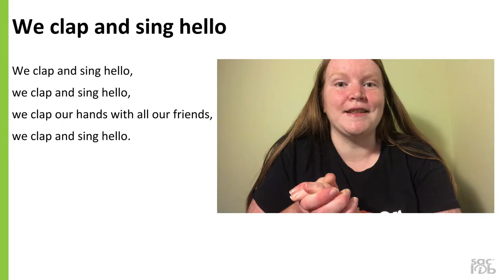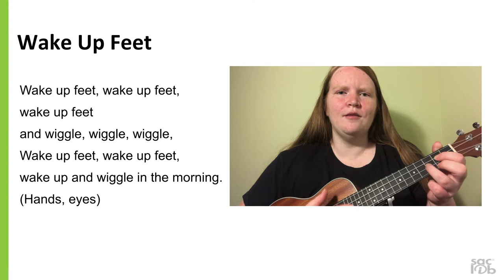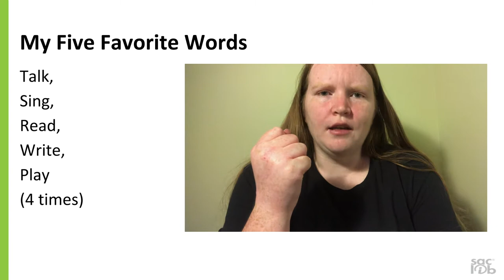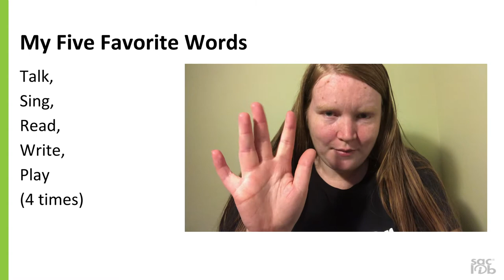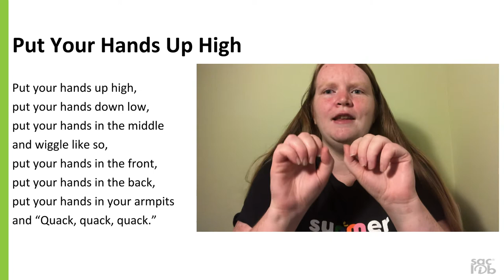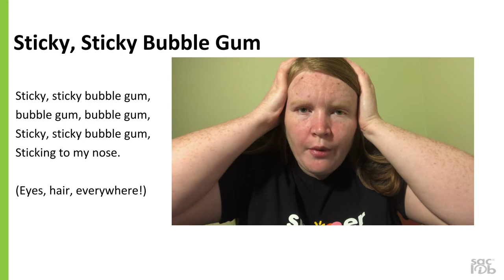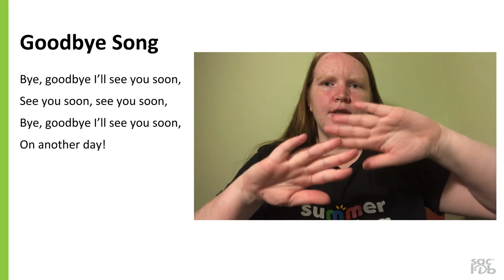Sacramento Public Library Virtual Storytime with Susanna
Join Librarian, Susanna, as she leads us through some songs and rhymes with her ukulele.